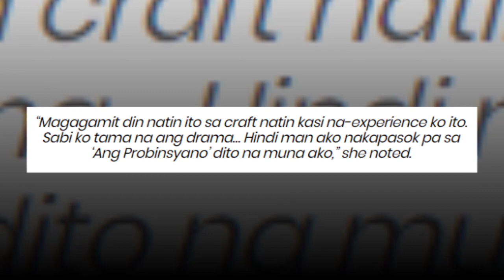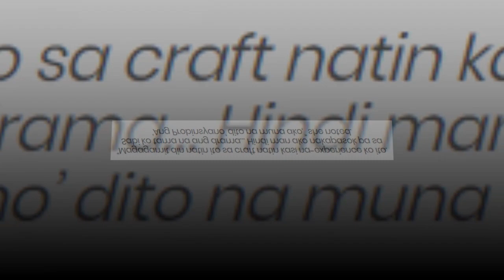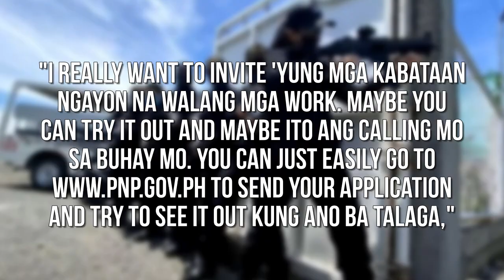Beauty Gonzales ayaw na mag-artista? Sumailalim na din sa training ng Philippine National Police!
Sa "Magandang Buhay" nitong Miyerkoles, ibinahagi ni Beauty na sumasailalim siya sa training ng Philippine National Police Aviation Security Group matapos paluwagin ang quarantine measures sa Metro Manila.